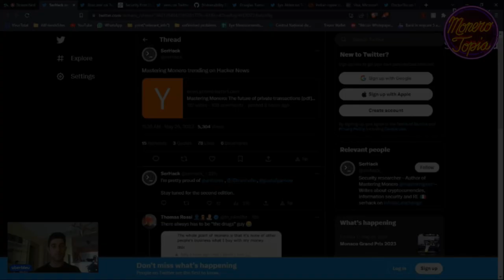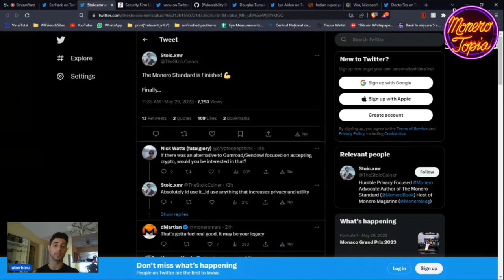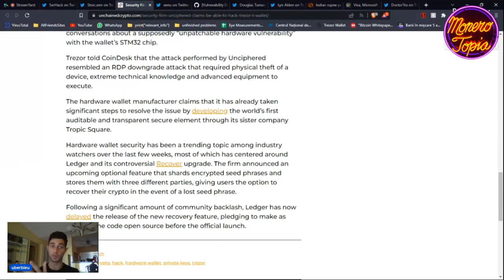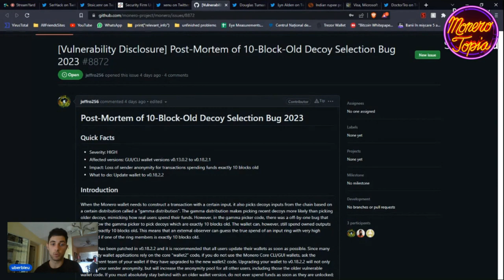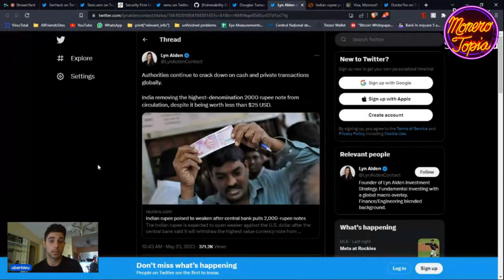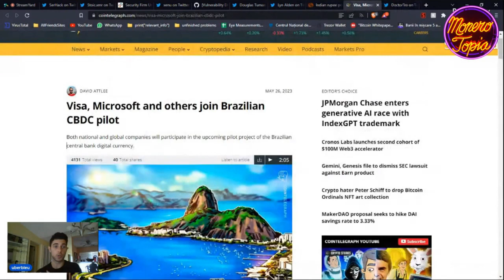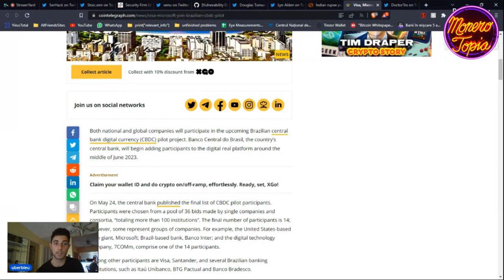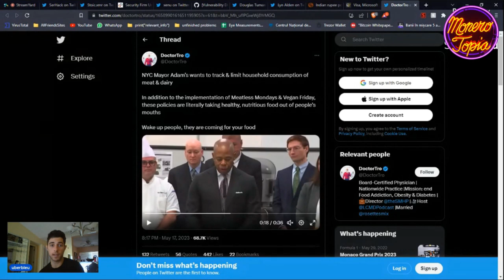Monero Books, Trezor Hack, Monero bug, CBDC & more!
Monero Books, Trezor Hack, Monero bug, CBDC & more! - May 27th, 2023